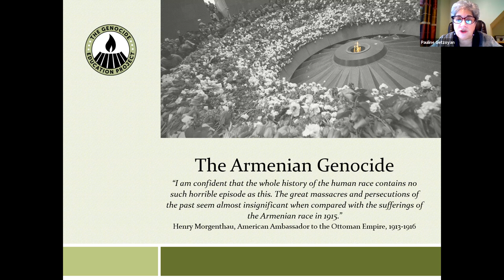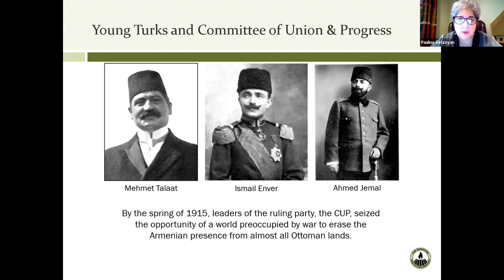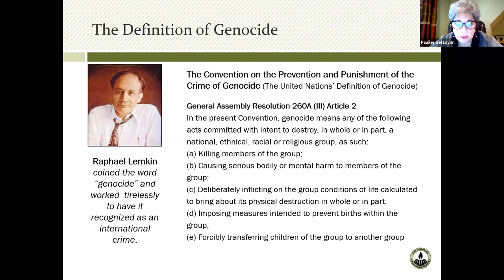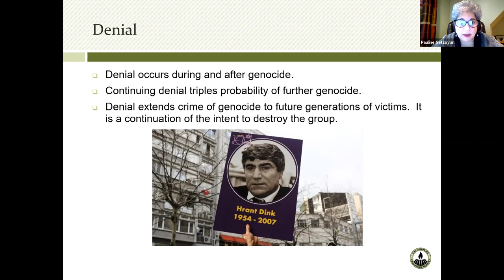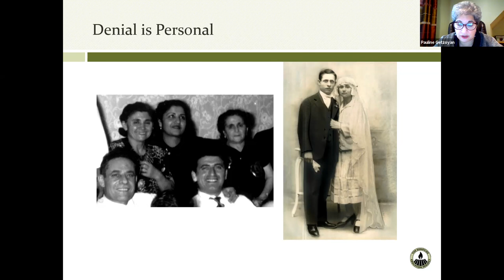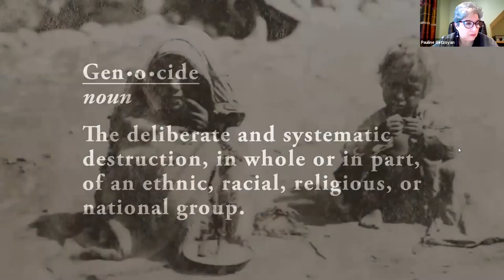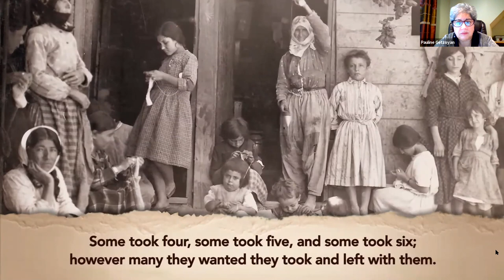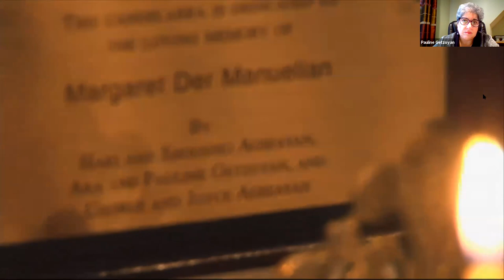The Armenian Genocide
Lecture and discussion with the editor of the Rhode Island Armenian Weekly newsletter.